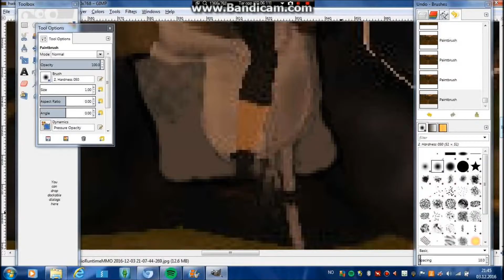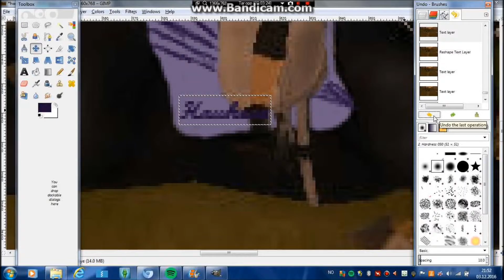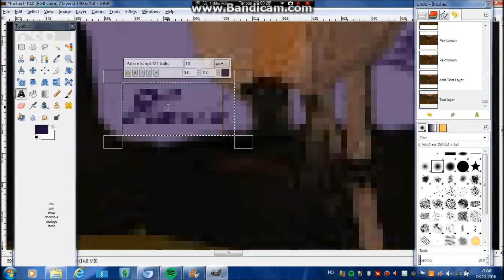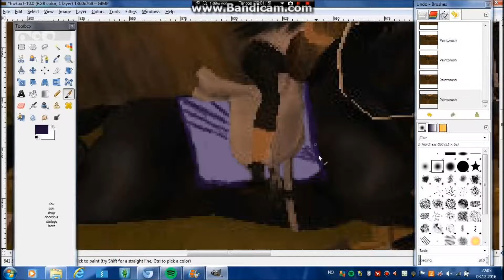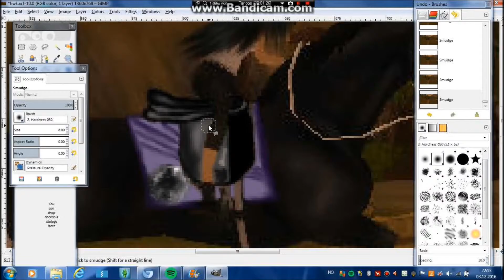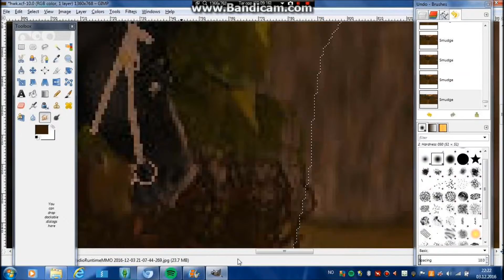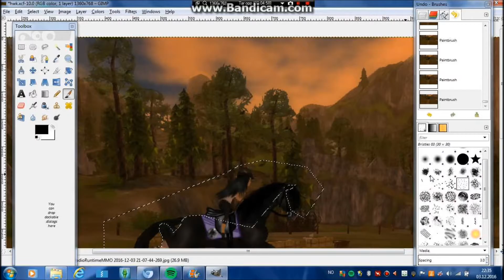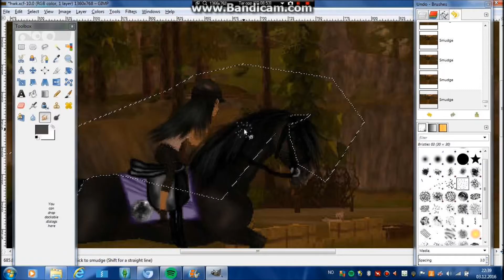Star Stable Online - Speedpaint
Speedpaint of on of my horses in sso, Hawkeye :)
I was struggling a bit on some parts, so I apologize about that. I hope you enjoy the video anyway.